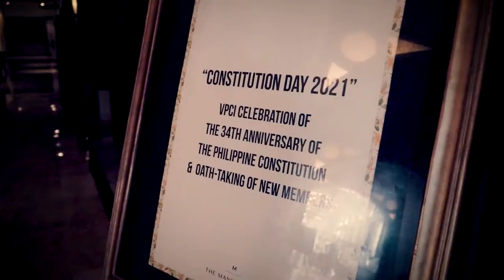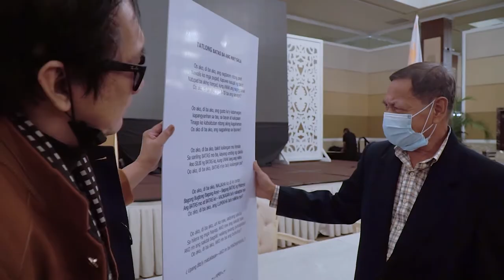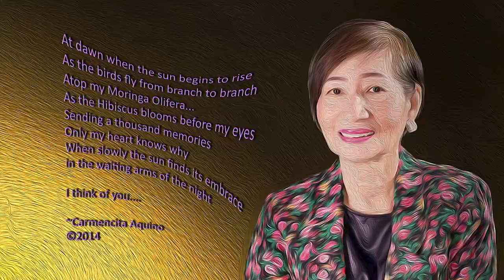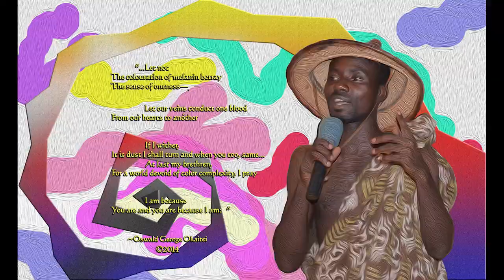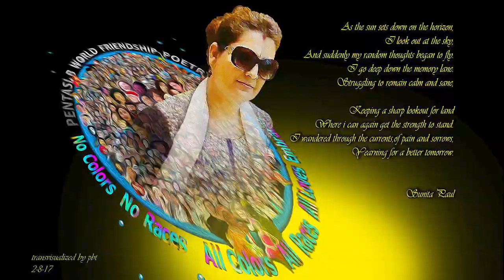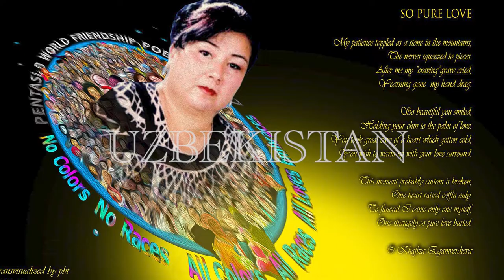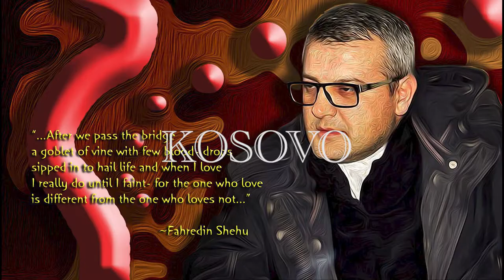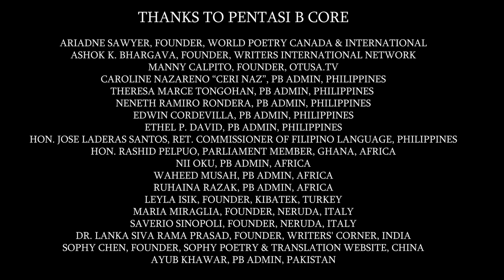PENTASI B HONORS ALL PB WORLD FEATURED POETS DURING THE PHILIPPINES CONSTITUTION DAY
PENTASI B HONORS ALL OF OUR PB WORLD FEATURED POETS
DURING THE PHILIPPINES CONSTITUTION DAY
AT CENTENNIAL HALL, MANILA HOTEL

Doc PenPen, founder of PENTASI B was officially invited by  Atty. Eligio P. Mallari, President of Vanguard of The Philippine Constitution Inc. and Jose Laderas Santos, Ret. Director of the Commission of the Filipino Language,  to recite a poem and grace the event of THE PHILIPPINE CONSTITUTION DAY CELEBRATION, held at the Centennial Hall, Manila Hotel,  on the 2nd of February 2021.

Fred Lobo, a very active Pentasi B Admin and was also invited and received the honor and recognition as PENTASI B WORLD POET LAUREATE. Likewise, Atty. Eligio P. Mallari was also appointed as PENTASI B HONORARY ADMIN and was honored as PENTASI B WORLD FEATURED POET in the Art of Law.

THE EVOLUTION OF THE PHILIPPINE CONSTITUTION
The Philippines has had a total of six constitutions since the Proclamation of Independence on June 12, 1898. In 1899, the Malolos Constitution, the first Philippine Constitution—the first republican constitution in Asia—was drafted and adopted by the First Philippine Republic, which lasted from 1899 to 1901.

FAST FACTS: 1987 Philippine Constitution
The 1899 Malolos Constitution (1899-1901)
The 1935 Constitution (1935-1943, 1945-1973)
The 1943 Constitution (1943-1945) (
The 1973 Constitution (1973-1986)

“…FEBRUARY 2 is Constitution Day in the Philippines. It marks the anniversary of the ratification of the present Constitution 30 years ago.

… The Constitution is an important document. It is the fundamental law of the land.

… Proclamation No. 211, series of 1988, declared February 2 of every year as Constitution Day “to instill in the hearts and minds of the Filipino people the democratic principles and the noble and lofty ideals enshrined in the Constitution.”

It was intended: “to give the Filipino people the opportunity to consecrate and dedicate themselves to the Constitution and ponder on (its) the significance..” ”   -- Tita C. Valderama, February 5, 2018